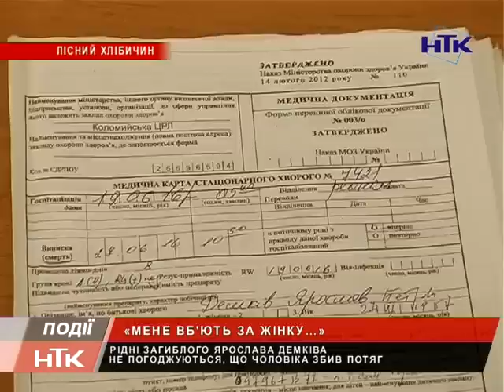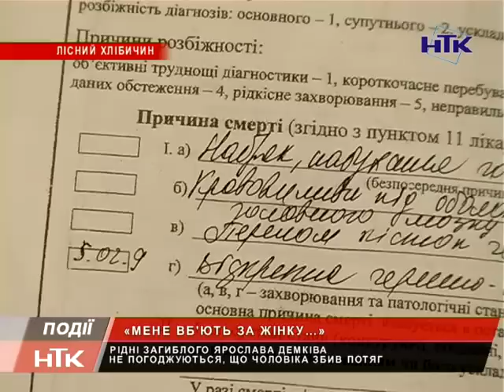Вбивство чи нещасний випадок? Що сталося з мешканцем Коломийщини, якого знайшли поблизу колії?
«Мене вб'ють за жінку», - таке дивне зізнання зробив рідній сестрі мешканець Коломийського району Ярослав Демків. Вже через тиждень з чоловіком трапився нещасний випадок – його, нібито, збив потяг. А ще через 8 днів від отриманих травм він помер у реанімації, не виходячи з коми. Родина загиблого не погоджується з тим, що це випадковий збіг обставин. У них назбиралося чимало запитань, на які не можуть отримати відповідей. Рідна сестра думає, що покійного могли вдарити по голові сторонні люди та залишити біля колії, або ж штовхнути до потяга. Припускає, що вбивати брата, може і не планували, але не розрахували силу удару, такої ж думки і сусіди.